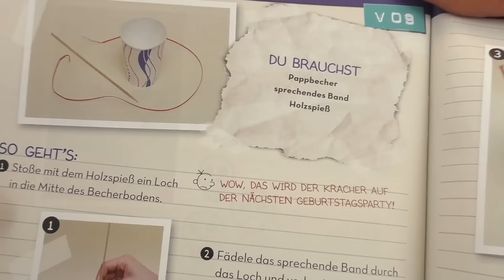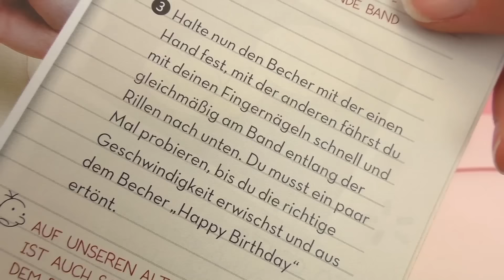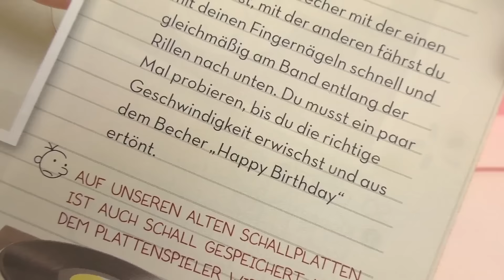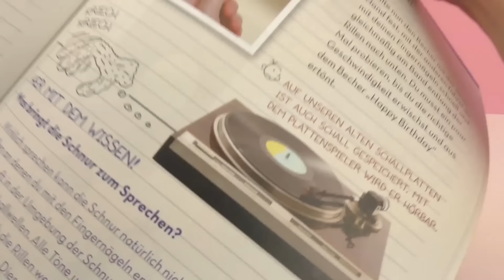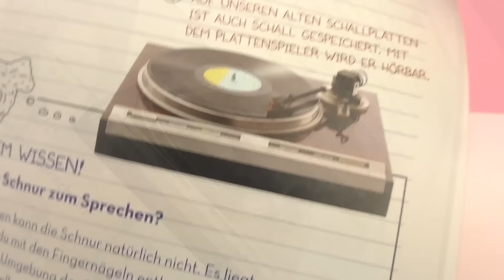Il diario di Greg: uno strumento sorprendente!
Ciao!